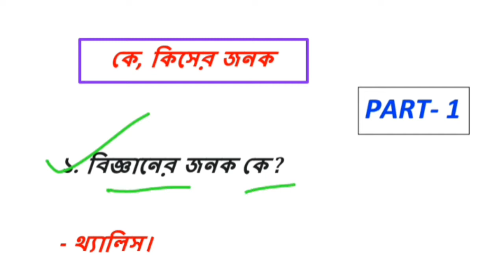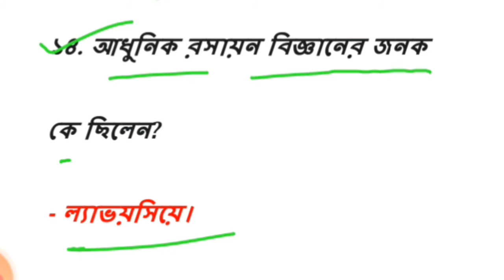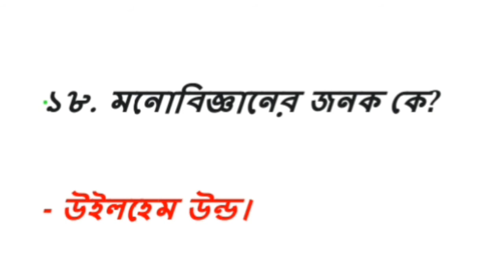WBP exam 2021 Static Gk Class 01 | বিভিন্ন বিদ্যার জনক | Father of different things WBP exam 2021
Hii friends Welcome to BENGAL_COACHING_CENTER About this video এই ভিডিওতে আমরা সম্পর্কে গুরুত্তপূর্ণ 50_+টি প্রশ্ন আমরা আলোচনা করেছি। যেগুলি সমস্ত পরীক্ষার জন্য অত্যন্ত গুরত্বপূর্ণ তাই ভিডিওটা পুরোটা দেখুন।
কে কীসের জনক দেখে নিন
কে কিসের জনক || বিশ্বের বিভিন্ন বিষয়ের জনক পরিচিতি | Who is the father of subject
Social meadia links:-
১. বিজ্ঞানের জনক কে ?
- থ্যালিস।
২. আধুনিক বিজ্ঞানের জনক কে ?
- রজার বেকন।

৩. রাষ্ট্র বিজ্ঞানের জনক কে ?
- অ্যারিস্টটল।
৪. আধুনিক রাষ্ট্র বিজ্ঞানের জনক কে ?
- নিকোলার ম্যাকিয়াভেলী।
৫. অর্থনীতির জনক কে ?
- এডাম স্মিথ।

৬. আধুনিক অর্থনীতির জনক কে ?
- পল স্যামুয়েলসন।
৭. সমাজ বিজ্ঞানের জনক কে?
৮. ইতিহাসের জনক কে?
৯. আধুনিক গণতন্ত্রের জনক কে?
১০. অপরাধ বিজ্ঞানের জনক কে?
১১. জীব বিজ্ঞানের জনক কে?
১২. প্রাণী বিজ্ঞানের জনক কে?
১৩. রসায়ন বিজ্ঞানের জনক কে?
১৪. আধুনিক রসায়ন বিজ্ঞানের জনক কে ছিলেন?
- ল্যাভয়সিয়ে।
১৫. আধুনিক রসায়নের জনক কে?
- জন ডাল্টন।
১৬. পদার্থ বিজ্ঞানের জনক কে?
১৭. হিসাব বিজ্ঞানের জনক কে?
১৮. মনোবিজ্ঞানের জনক কে?
১৯. চিকিৎসা বিজ্ঞানের জনক কে?
২০. দর্শন শাস্ত্রের জনক কে?
- সক্রেটিস।
২১. ভূগোলের জনক কে?
- ইরাটস থেনিস।
২২. মেডিসিনের জনক কে?
- হিপোক্রেটিস।
২৩. জীবাণু বিদ্যার জনক কে?
- লুই পাস্তুর।
২৪. বিবর্তনবাদ তত্ত্বের জনক কে?
২৫. সামাজিক বিবর্তনবাদের জনক কে?

**FAIR USE** Copyright Disclaimer under section 107 of the Copyright Act 1976, allowance is made for “fair use” for purposes such as criticism, comment, news reporting, teaching, scholarship, education and research.